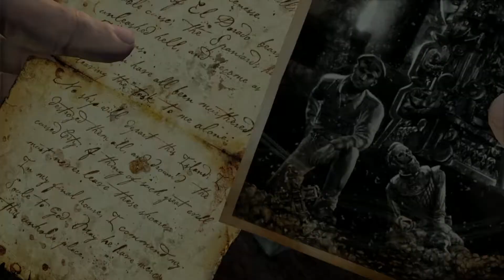PS4 Uncharted: Судьба Дрейка Прохождение 6. Без комментариев (Финал)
Главы 18-22